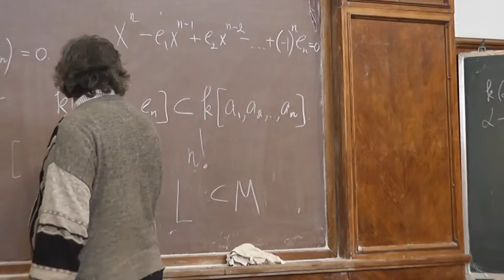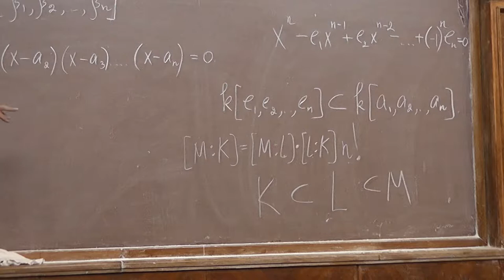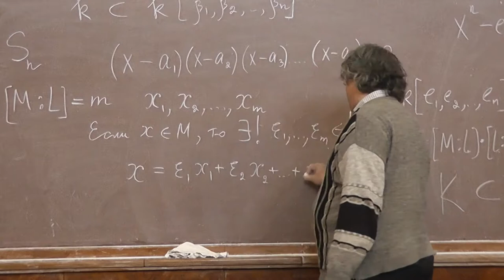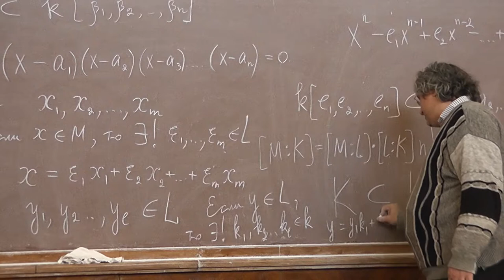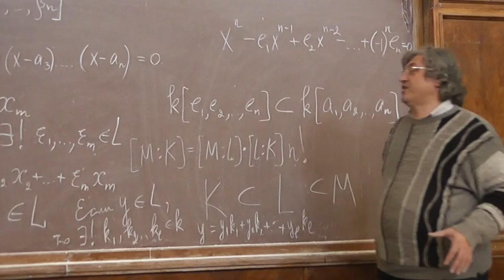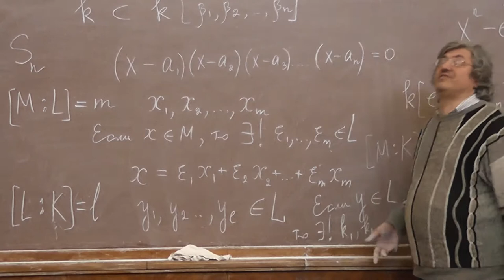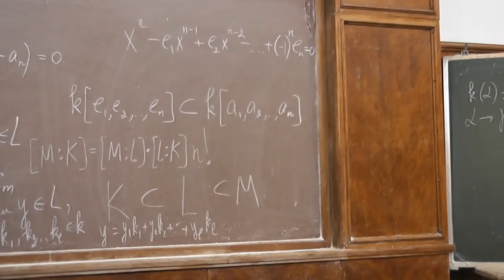50 Степень расширения